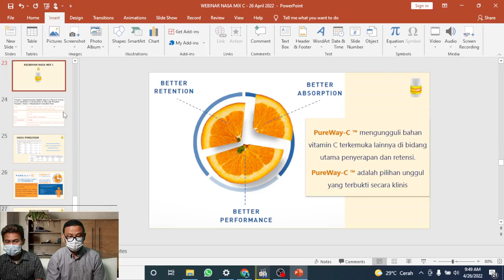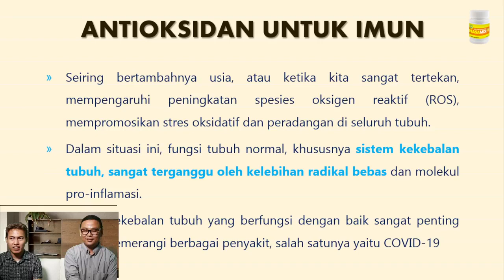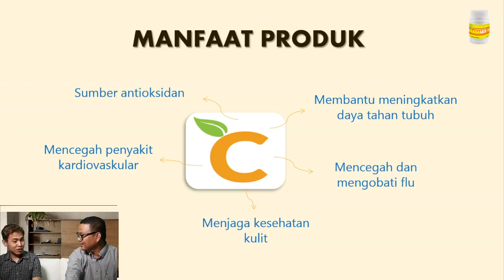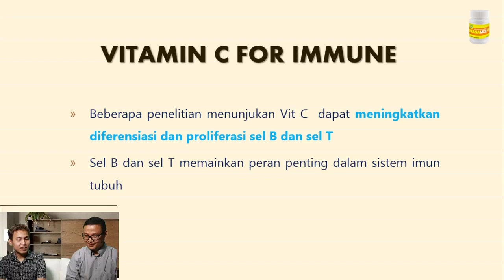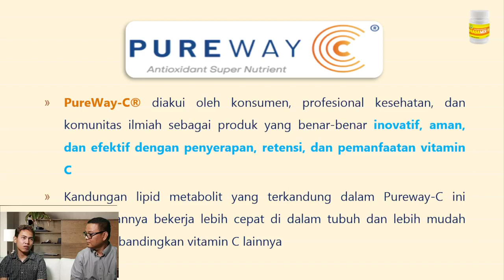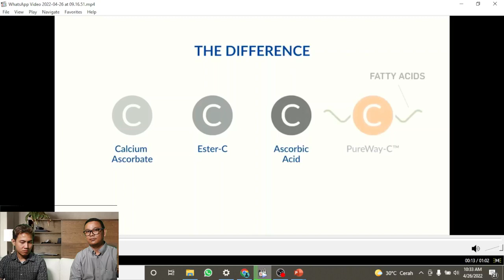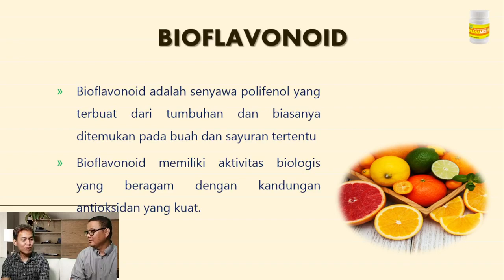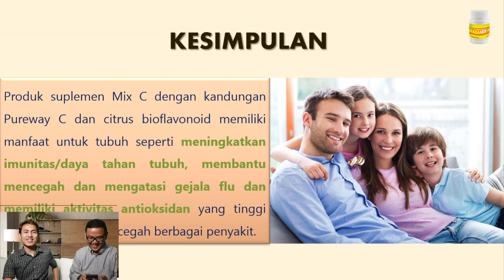Prelaunching NASA Mix-Cy: Bagus Sahroni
Pre - Launching & Pengenalan Produk
"NASA MIX-C"

Penasaran dengan produk barunya minyak NASA MIX-C? Yuk! kita cari tahu lebih dalam Pre - Launching dan Pengenalan produknya pada :

🎥 Live Facebook Kesehatan dan Kecantikan Nasa

Yuk! kita ramaikan acaranya, jangan sampai kelewatan yaa...